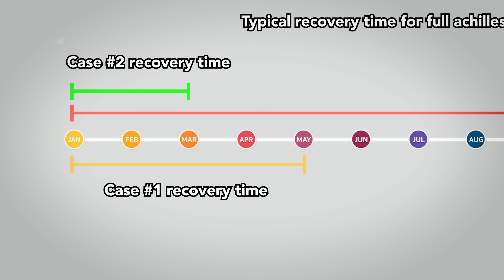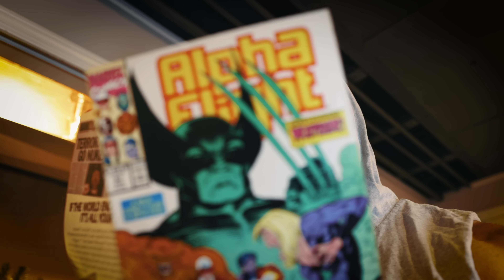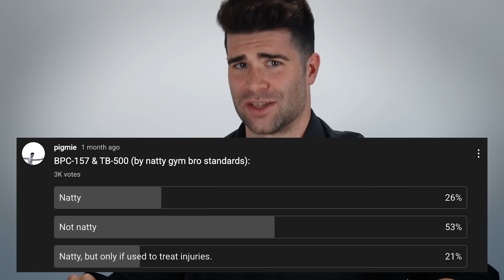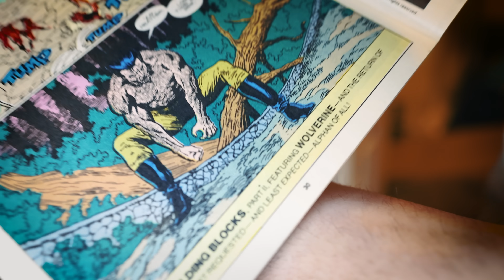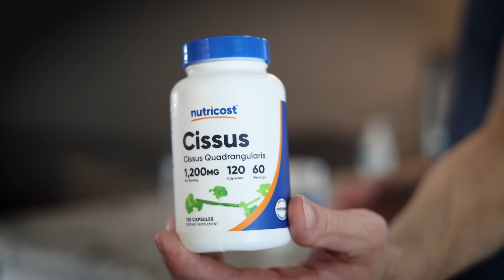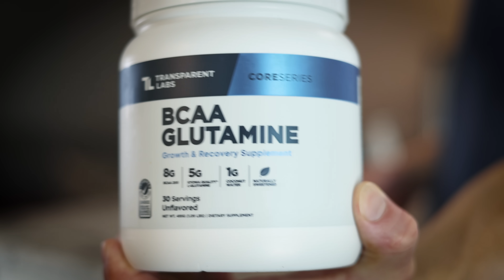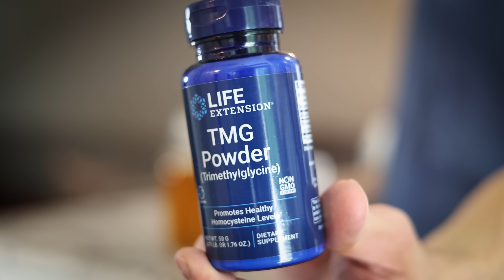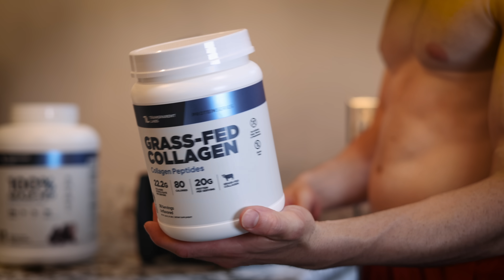I Am Taking the "Natty" WOLVERINE STACK - Better than BPC/TB?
I explore the controversial healing peptides and some science behind them. I then explain the natural stack I put together consisting of herbs and dietary supplements that I believe are mimicking the same mechanisms of action. Does the natural stack work even better than?